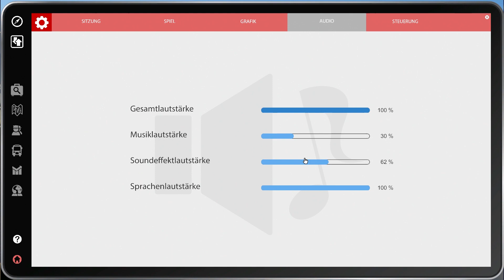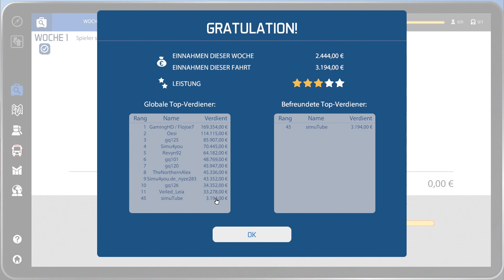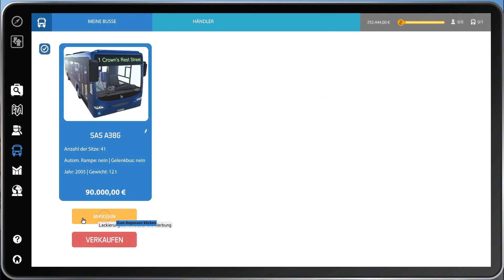Bus Simulator 16| #03 Fahrkarten verkauf - 60FPS Let´s Play German [HD+] 2016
Die Tür klemmt, die Fahrgäste werden unruhig, die Buslinie ist nicht rentabel. Bus Simulator 16 stellt uns vor neue Aufgaben
►Selber Spielen und Günstig kaufen über Gamesplanet:

Gewinn den täglichen Kampf gegen die Uhr – sei Busfahrer !
► Alle Folgen:
► Genre: Simulator
► Entwickler : stillalive studios
► Publisher  :  astragon Entertainment GmbH

Kommentiertes Gameplay simutube (2016) HD+ Deutsch